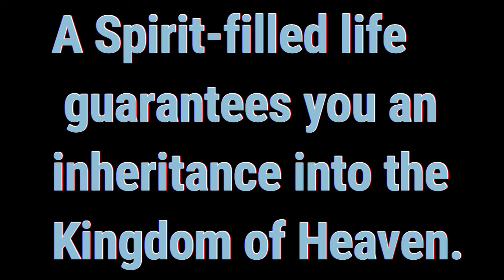A spirit filled life guarantees you an inheritance